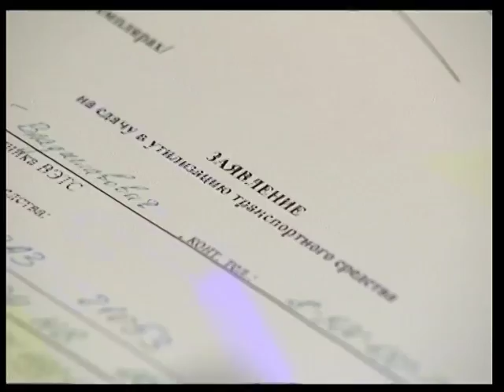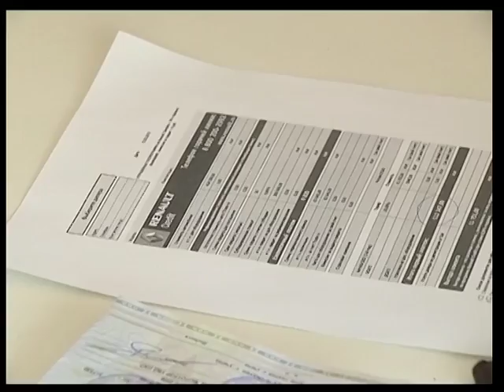Попутчик - Страхование машин, ОСАГО